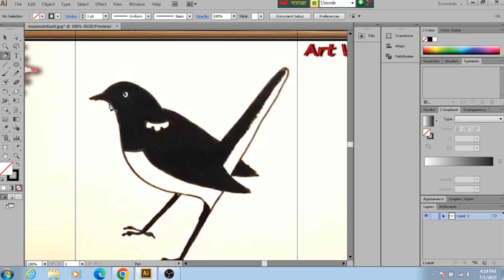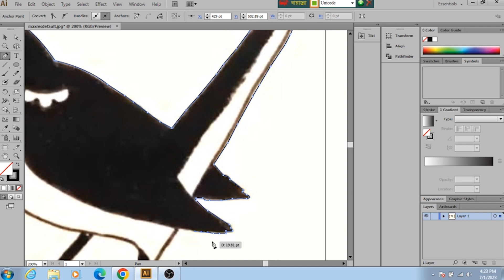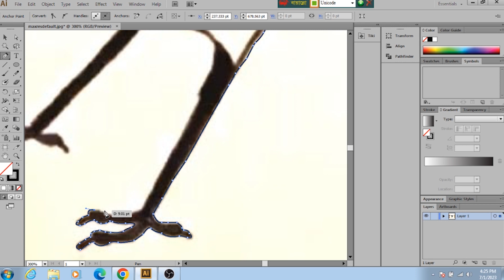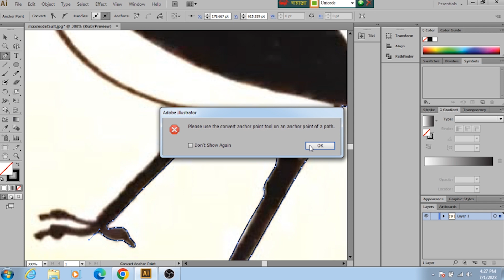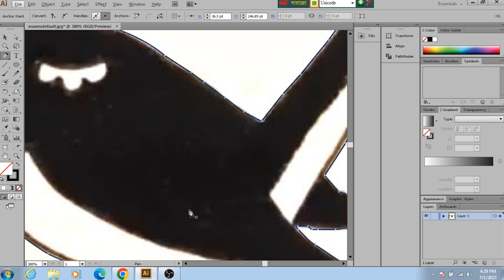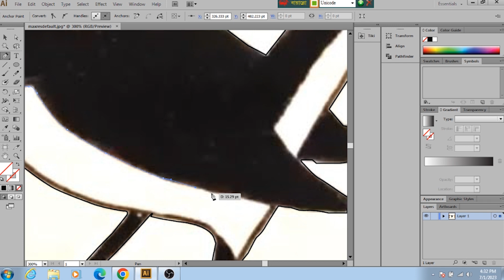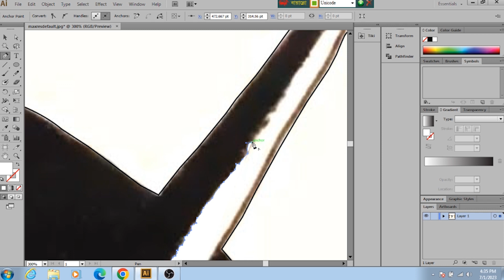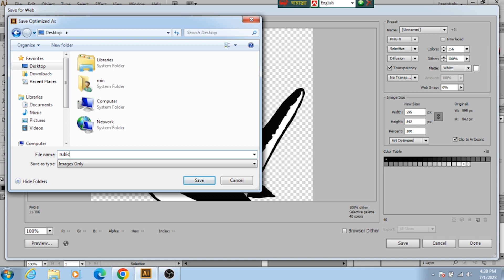How To Draw Magpie Adobe Illustrator 2023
how to draw magpie picture How To Draw Magpie Adobe Illustrator 2023ture using adobe illustrator

" it mintu- The  Hill Tech Expert" bringing you the quality tech, tips & tutorials in Bangla. Here we regularly upload videos about:

* WordPress Free Website Bangla Tutorials
* Different Kind of Tutorials
* Android Tips, Tricks & Tutorials
* Tech Tips, Tech Update
* And Many More...
* festival any video

You will get pure tech-related videos in here.
Thank you for your support and love. Stay here for the regular update.